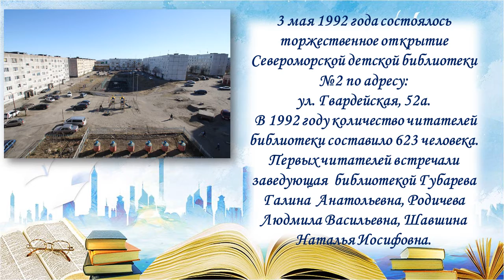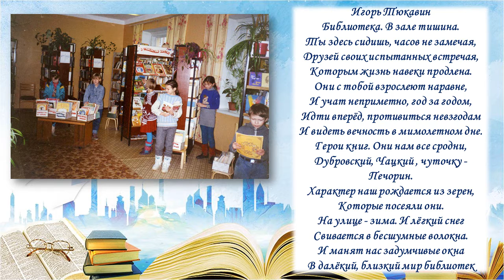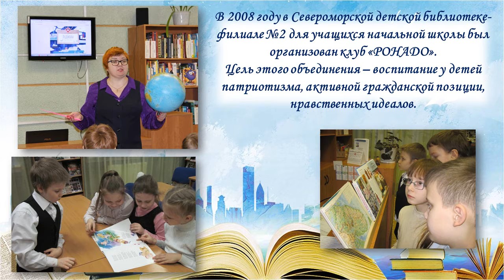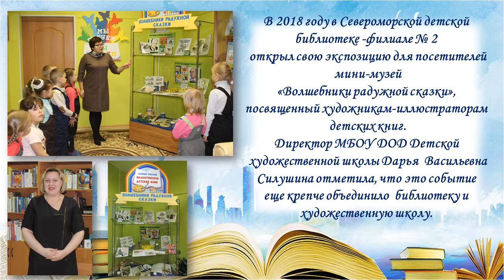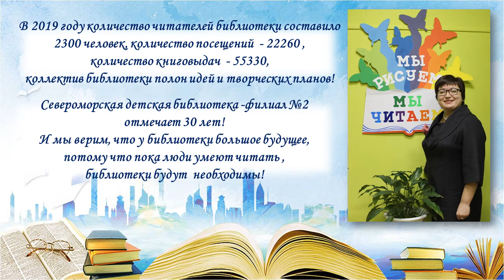Североморской детской библиотеке-филиалу №2 – 30 лет!